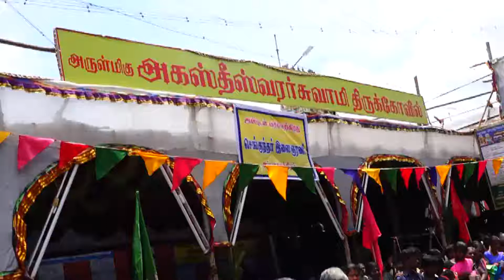Ambai Ahagathiyar Kovil Kumbutu Namaskaram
அகஸ்தீஸ்வரர் சுவாமி திருக்கோயில் கொளுத்தும் வெயிலில் அங்கபிரதட்சணம். கும்பிடு நமஸ்காரம்
நெல்லை மாவட்டத்தின் பிரசித்தி பெற்ற அருள்மிகு அகஸ்தீஸ்வரர் சுவாமி திருக்கோயிலில் அம்பாசமுத்திரத்தில் அமைந்துள்ளது. இங்கு ஆண்டுதோறும் பங்குனி திருவிழா மிகச் சிறப்பாக நடைபெறும்.
கொளுத்தும் வெயிலில் அங்கப் பிரதட்சணம் நடைபெற்றது. திரளான பக்தர்கள் கலந்து கொண்டனர்.

அகஸ்தீஸ்வரர் சுவாமி திருக்கோயில் வரலாறு
திருக்கயிலை மலையில் சிவபெரு மான் திருமணக் காட்சியை காண முனியவர்கள், தேவர்கள்,தவப்போதகர்கள் கூடினர். அதனால் பூமியின் வடபால் தாழ்ந்து தென்பால் உயர்ந்தது. அதை சமன் செய்ய சிவபெருமான் கருணையினால் அகத்தியர் தென்பாகம் போகத் துணிந்தார். வரும் வழியில் விந்திய மலையின் கர்வம் அடக்கி, வாதாபி வில்லவனை வதம் செய்து காவிரியை விடுவித்து குற்றாலம், பாபநாசம் வந்து திருமூலநாதரின் திருமணக் காட்சி கண்டு இன்புற்று பூமியை சமன் செய்தார்.
அம்பை,செங்குந்தர் வீதி சிங்காதன குறடு புளிய மரத்தடியில் அமர்ந்து, செங்குந்த சான்றோர்களிடம் அமுது கேட்க, அவர்கள் கொண்டு வரும்முன், மறைந்தருளினார். அவர்கள் வருந்தி துதிக்க, பங்குனி முப்பதாம் நாள் வேடர் வடிவில் வந்து நீங்கள் தரும் அமுதை அருந்துவோம். அதன் அறிகுறியாக அடிச்சுவடும்,பிரம்படியும் காண்பீர்கள் என அருளினார்.
இத்தகைய சிறப்பு வாய்ந்த அம்பாசமுத்திரம் அருள்மிகு அகஸ்தீஸ்வரர் சுவாமி திருக்கோயிலில் பங்குனித் திருவிழா கடந்த 5ம் தேதி கொடியேற்றத்துடன் தொடங்கியது தினமும் சுவாமி-அம்மாள் வீதி உலா நடைபெற்றது
எட்டாம் திருவிழாவாகிய இன்று அதிகாலை 4 மணிக்கு மூலவர், உற்சவருக்கு சிறப்பு அபிஷேகம், காலை 7.00 மணிக்கு பச்சை சாத்தி சப்பரம், 10 மணிக்கு தாமிரவருணி ஆற்றுக்கு புறப்படுதல், மதியம் 11.45 மணிக்கு தமிரபரணி ஆற்றிலிருந்து 21 பால்குடங்கள் ஊர்வலமாக கொண்டு வரப்பட்டது. ஊா்வலமாக வந்த பக்தா்கள் வேண்டுதலை நிறைவேற்ற தெருவில் அமர்ந்து ஏராளமான பக்தர்கள் கும்பிடு நமஸ்காரம் செய்தனர். தொடர்ந்து கொளுத்தும் வெயிலில் அவர்கள் அங்கபிரதட்சணம் செய்தனர். அப்போது, ‘‘பொதிகாசலம், அருணாசலம், தட்சிணாமூர்த்தி’’என்று பக்தி கோஷமிட்டனர். பின்னர் அகஸ்தியருக்கு பால், புனித தீர்த்தத்ததால் சிறப்பு அபிஷேகம் செய்யப்பட்டது.
திருவிழாவை முன்னிட்டு ஆங்காங்கே பக்தர்களுக்கு நீர் மோர் மற்றும் குளிர்பானங்கள் வழங்கப்பட்டது திருவிழாவில் அம்பாசமுத்திரம் மற்றும் சுற்றுவட்டாரத்தைச் சேர்ந்த பல்லாயிரக் கணக்கான மக்கள் கலந்து கொண்டார்கள் பாதுகாப்பு ஏற்பாடுகளை அம்பாசமுத்திரம் காவல் துறையினர் மற்றும் ஊர்க்காவல்படையினர் சிறப்பாக செய்திருந்தனர;.